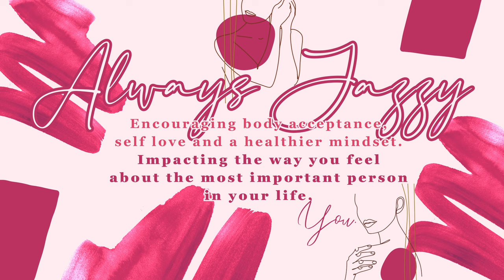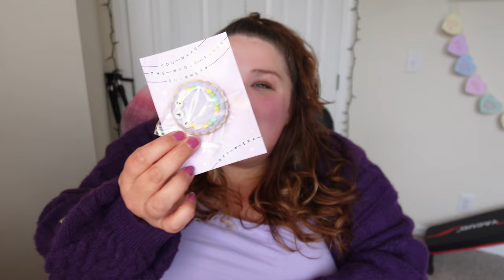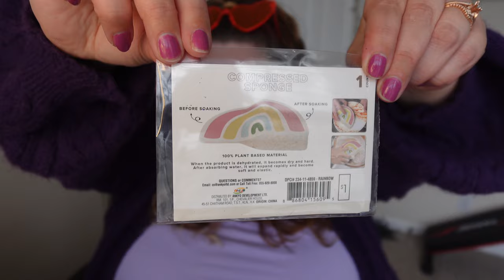Unboxing With Me: Taylor Swift's 1989 Cardigan Try On And Care Packages!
Hey guys! I received all of my Taylor Swift merch and a cutesy little care package from my friend Lindy that I open up with you guys in todays vlog!!!

Always, Jazzy